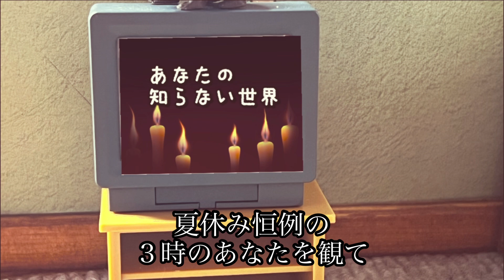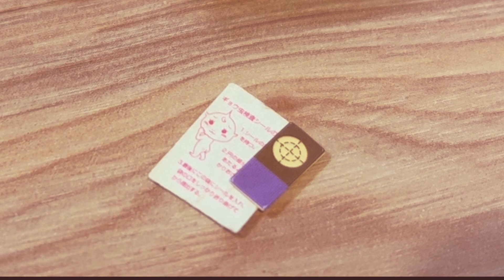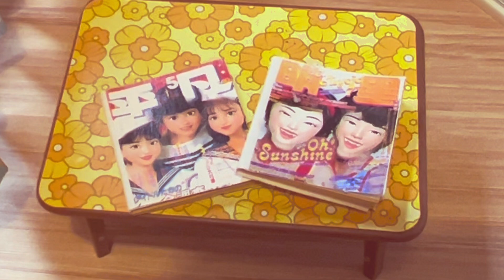【昭和の夏休み】夏休みどこも行けなくたって楽しい夏休み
本当ありがとうございます🥰
こんなちっぽけなチャンネル見つけてくださってありがとうございます🙇‍♀️✨

かわいい、面白い物ご紹介していきます😊

BGM·効果音--
artlist

-BGM·効果音--
DOVA-SYNDROME